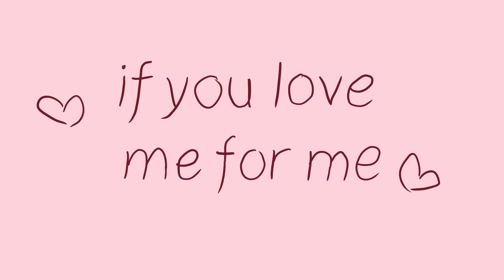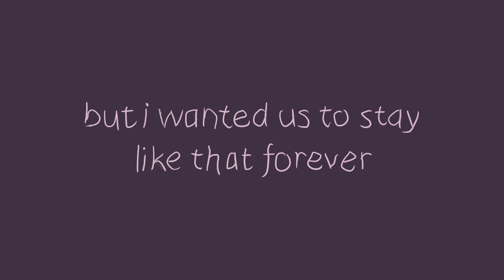If You Love Me For Me - [OC Animatic]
Yay for actually drawing Nile and Alma being cute together! The song is from Barbie in Princess and the Pauper, in case you were curious! (it's also the best Barbie movie, sorry not sorry! XD)

I spent so long on this and got real lazy at some points (as usual lol).

I had a lot of fun throwing in very specific things about their characters and the story that probably only I can notice, but see if you can pick up on anything? ;D